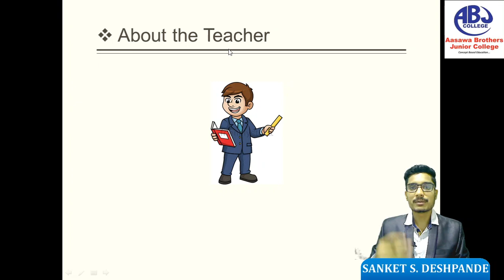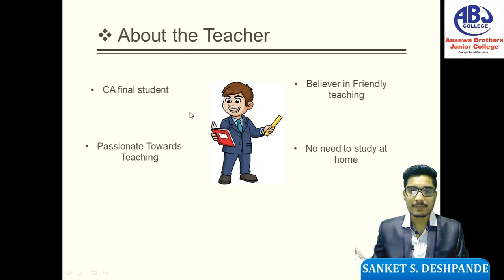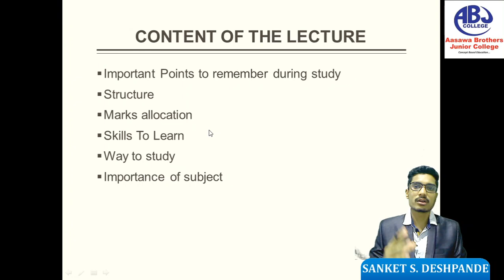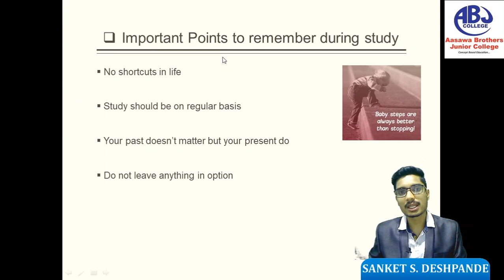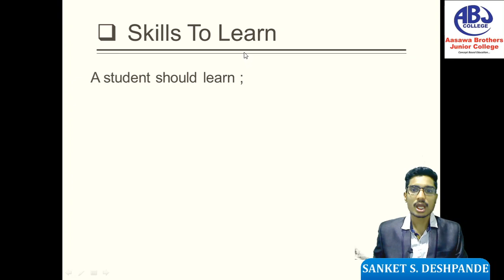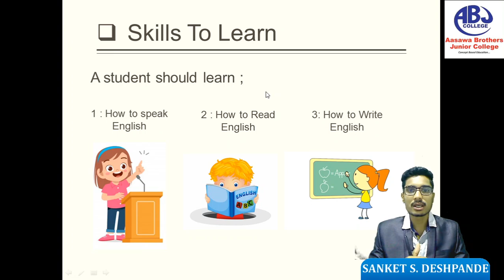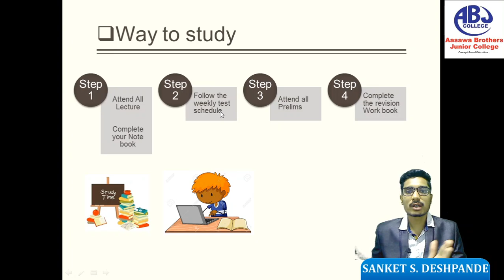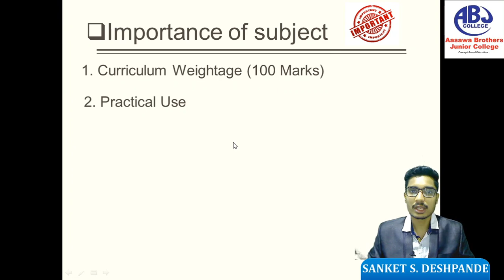11TH STATE BOARD - ENGLISH | INTRODUCTION OF SYLLABUS (LECTURE-1) | AASAWA BROTHERS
#1 class 11th ENGLISH INTRODUCTION OF SYLLABUS

In this video we are going to cover INTRODUCTION OF SYLLABUS